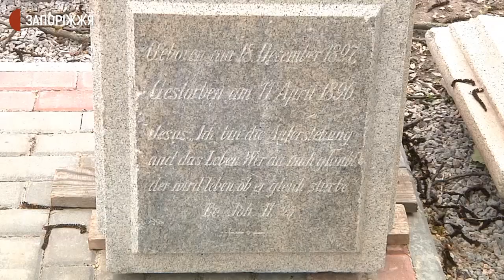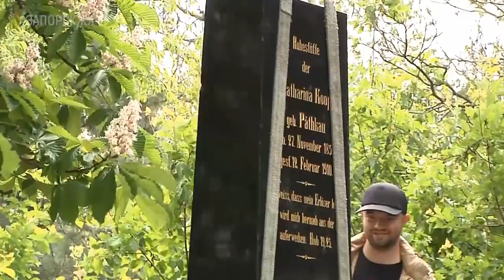Меморіал менонітських пам’яток на острові Хортиця відкриють 17 червня | Новини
Проєкт Меморіалу менонітських пам’яток представили у Запоріжжі. Відкрити його планують 17 червня у на острові Хортиця.